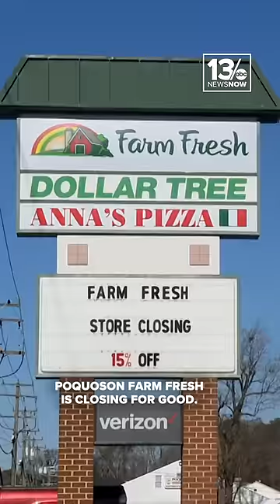Poquoson Farm Fresh grocery store is closing permanently #757